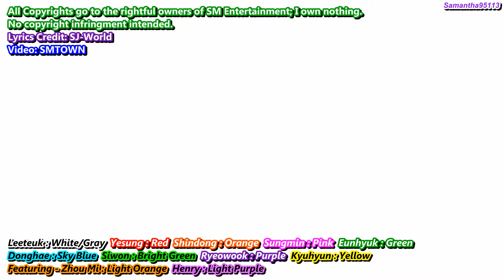HD SMTOWN Super Junior Santa U Are The One MV English Lyrics Subs 1080p